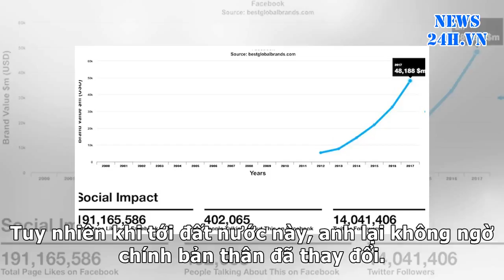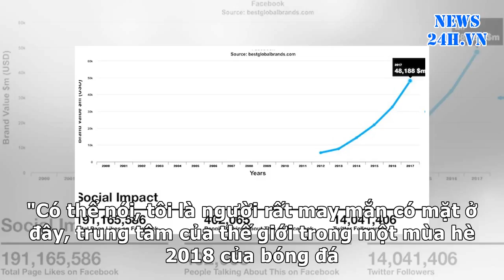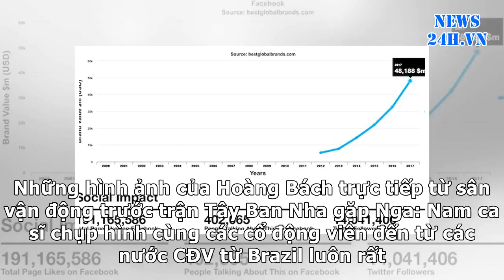News24h-Trực tiếp từ Nga, Hoàng Bách không ngờ điều này xảy ra